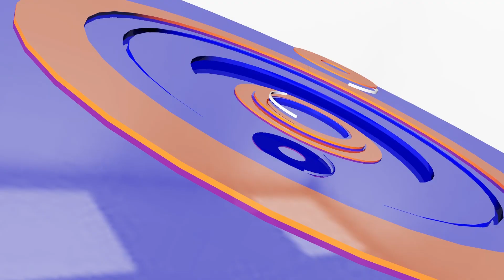រុស្ស៊ីបិទមិនឲ្យអ៊ុយក្រែននាំចេញធញ្ញជាតិតាមកិច្ចព្រមព្រៀងអន្តរជាតិ|CFN TV (ព័ត៌មានអន្តរជាតិ) 31-10-22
ចំណងជើង៖  អត្ថបទព័ត៌មានអន្តរជាតិ
Cambodia Flash News (ព័ត៌មានអន្តរជាតិ) 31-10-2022 – 11 AM
ស្លាប់៦០នាក់,របួសច្រើននាក់ក្នុងហេតុការណ៍បាក់ស្ពានយោលឥណ្ឌា